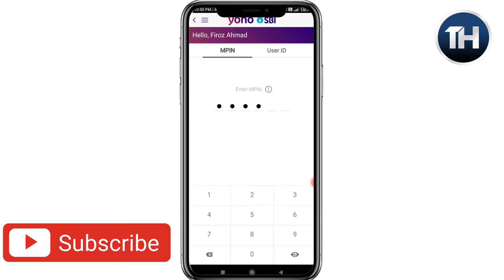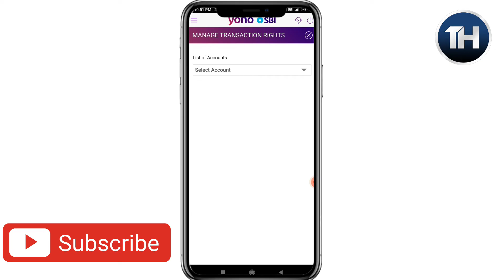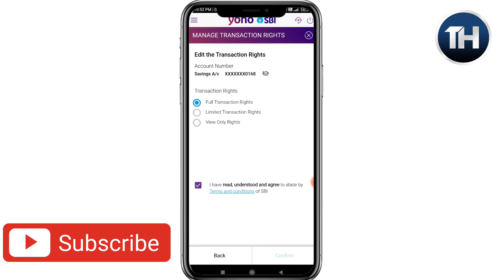yono sbi bill payment problem | योनो एसबीआई बिल पेमेंट प्रॉब्लम | yono sbi me bill payment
Welcome to tech Hindi YouTube Channel.

योनो एसबीआई बिल पेमेंट प्रॉब्लम कैसे ठीक करने

yono sbi bill payment problem

yono sbi me bill payment open nahi ho raha hai

yono sbi me bill payment ko kaise thik kare

Tech hindi YouTube

tech hindi